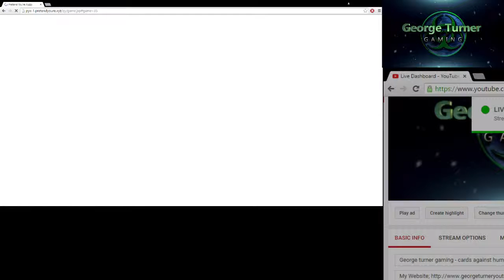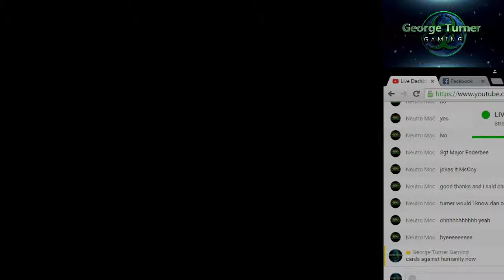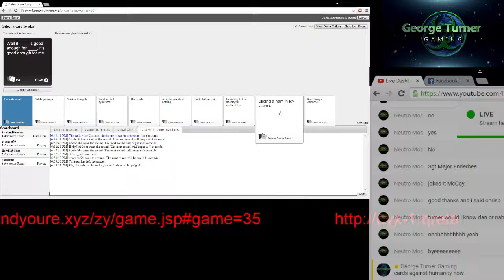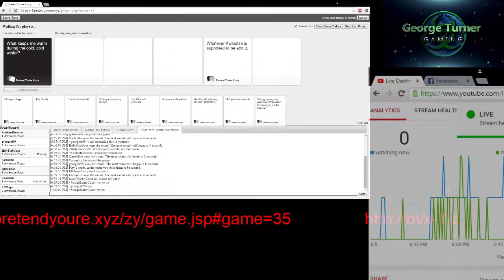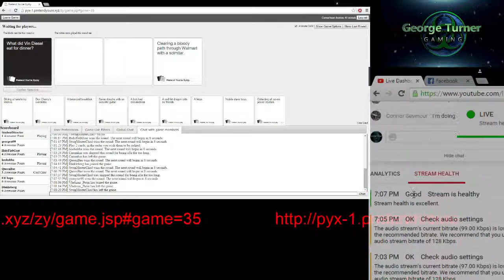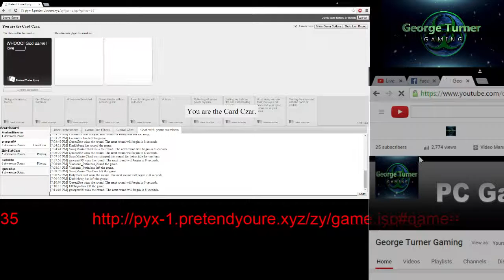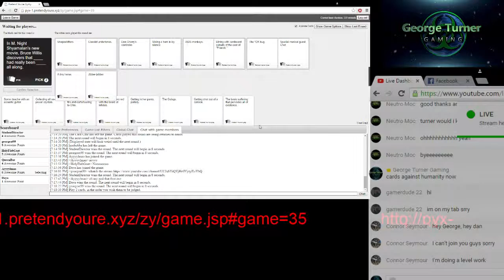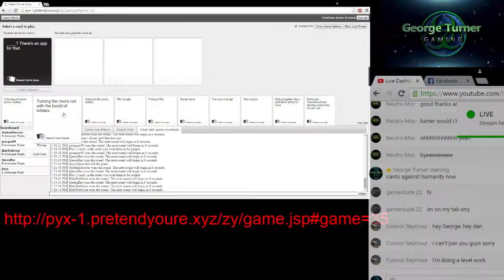George turner gaming - cards against humanity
twiter; @georgeat99